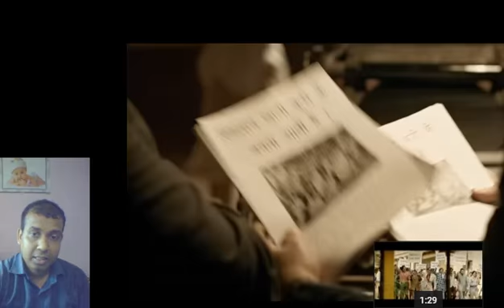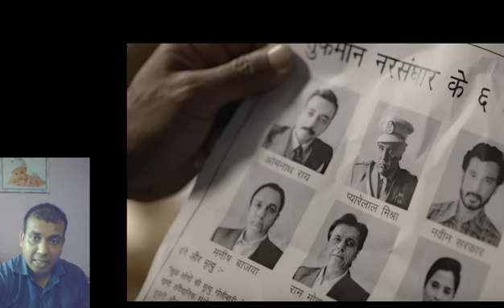Indu Sarkar Official Trailer Review